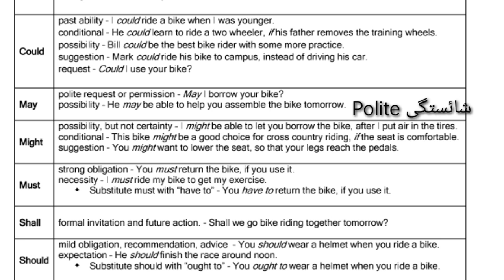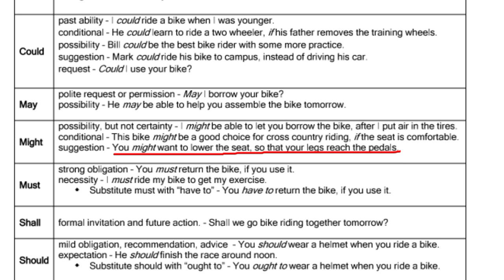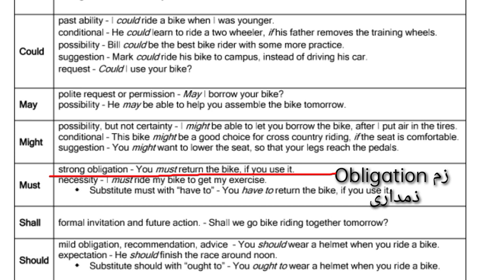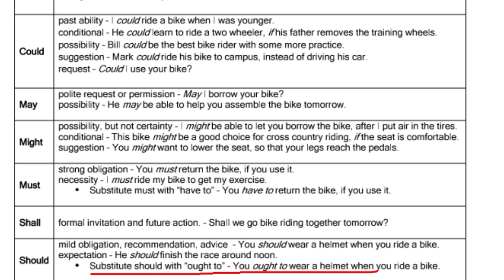Complete Lesson-Modal Verb-English Grammar- Lecture In Balochi language-Khaliq Baksh